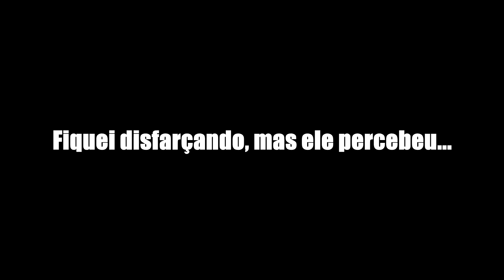Counter Raid ao Estilo Tebato - RUST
▶ Lives Terças, Quintas e Sábados as 15h!!!
▶ Use o Código: FJ85073 no app da Streamcraft e ganhe 25 moedas de ouro!!!

Trilhas Sonoras
▶ Position Music
▶ Audio Micro
▶ Youtube Creators

▶ Pc:
 - I7 7700k
 - 32gb Ram
 - GTX 1070ti